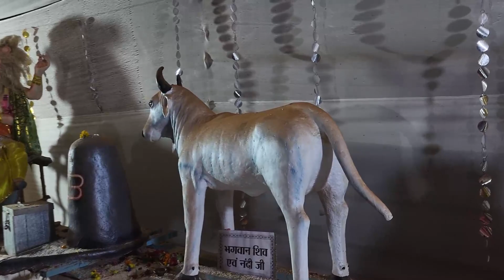माता रानी की 108 प्रतिमाएं एक साथ || दर्शन जरूर करें 🙏 || Mata Rani 2023 || DikshaRaj Vlogs